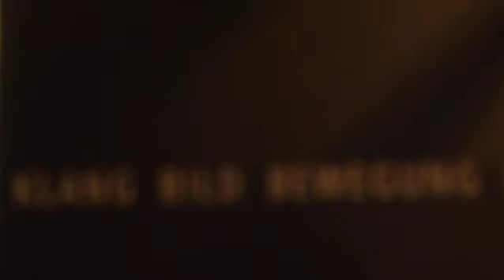MaerzMusik 2011 - SONIC ARTS LOUNGE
Matthias Osterwold über die Sonic Arts Lounge. Die Clubreihe ist fester Bestandteil des Festivals -- dieses Jahr erstmals zu Gast im Berghain und im TRAFO | Kraftwerk Mitte